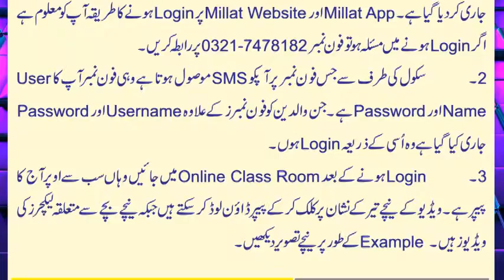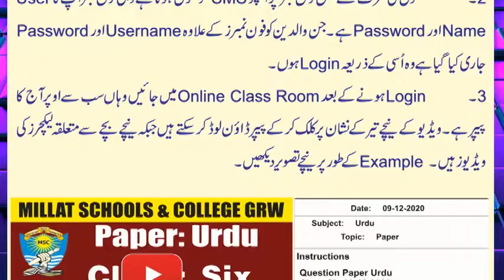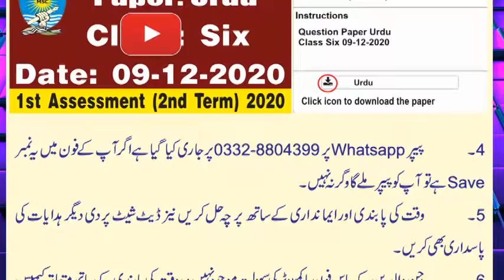Paper Mathematics | Class 9th | 1st Assessment | Instructions About Papers Solution | Millat School